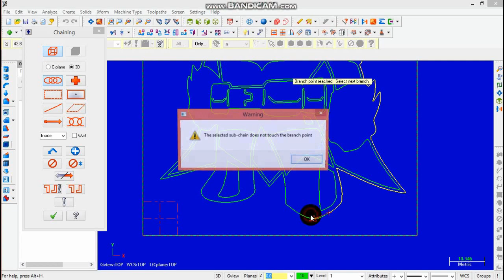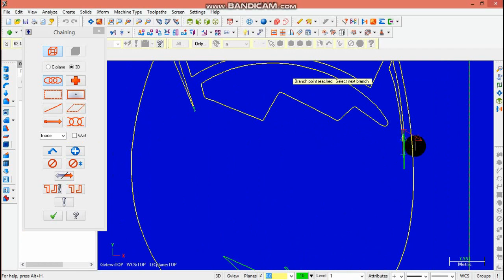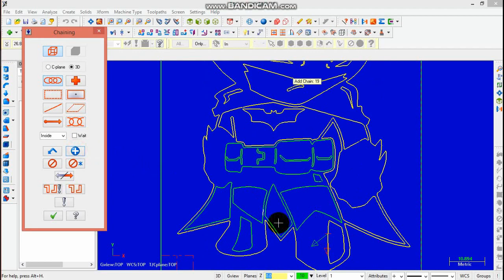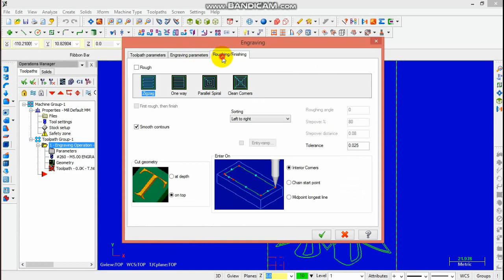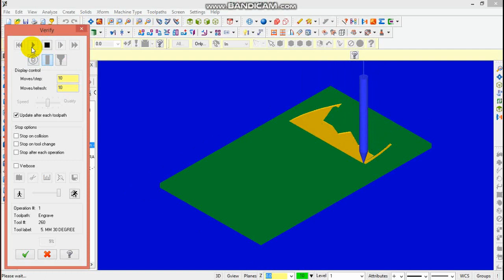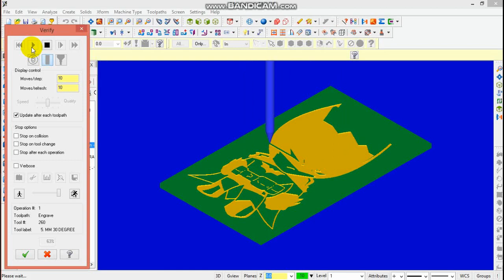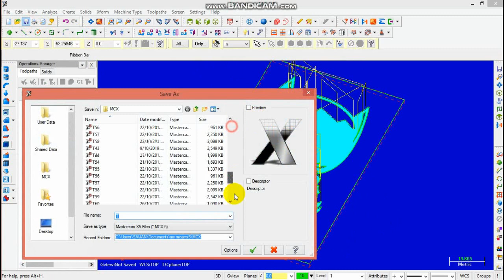MASTERCAM X5 CNC Engraving ART 44